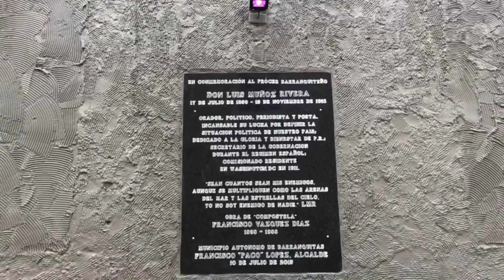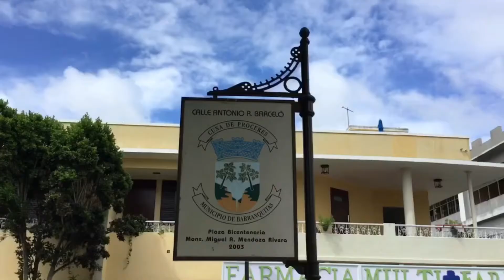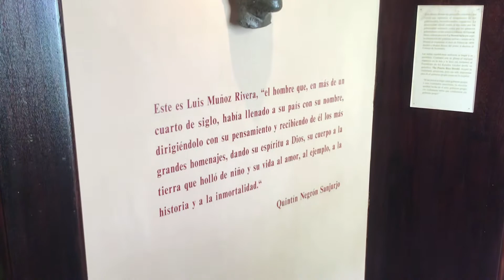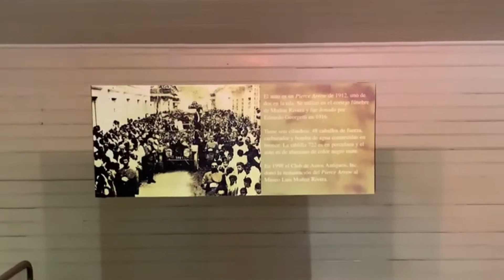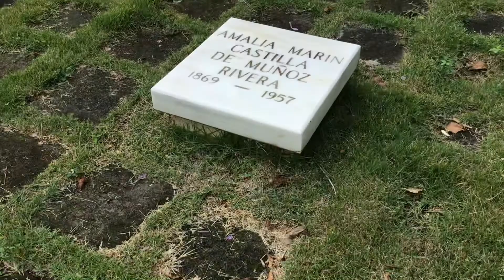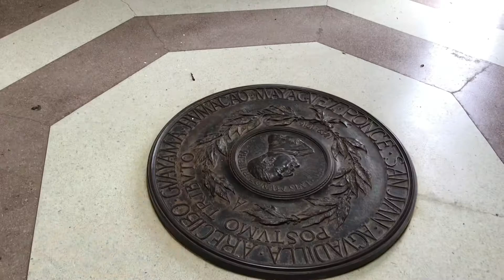Conoce Tu Pueblo Desde Barranquitas 🇵🇷